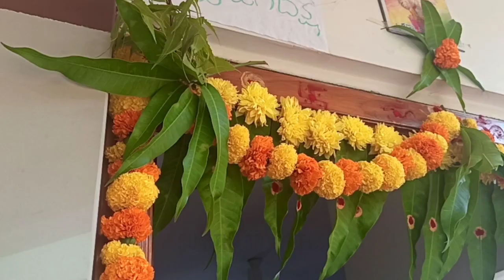Ugadi Pooja By A Physically challenged lady / ugadi Pooja /festival Pooja / pooja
Ugadi Pooja By A Physically challenged lady
/ ugadi Pooja /festival Pooja / pooja

Love 💓
Sunitha